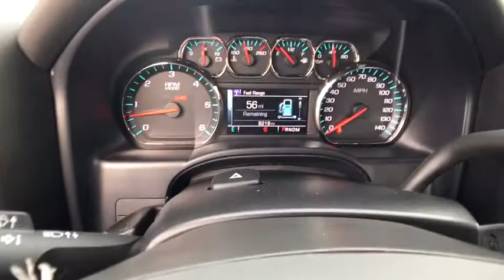2016 CHEVROLET SILVERADO 1500 Redding, Eureka, Red Bluff, Northern California, Sacramento, CA 523795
2016 CHEVROLET SILVERADO 1500